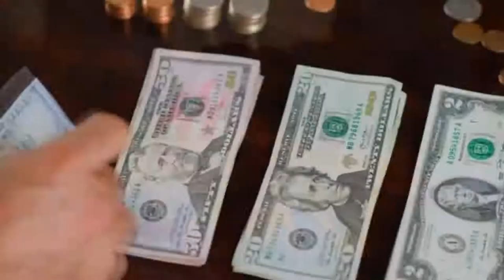Mariah Brown - How To Surrender In the Face of Crisis - GNG #26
Businesswoman and restauranteur, Mariah Brown, always knew she wanted a life extraordinary. Little did she know her curiosity for food would launch a whirlwind adventure. With no restaurant experience, Mariah would up and move to Maui and open Da Kitchen, the first of what would become a trio of multi-award winning destination restaurants.

Mariah couldn’t be happier with the success and growth of her brainchild. And with a third, newly opened, location on the island of Oahu, Da Kitchen’s base of raving fans grows by the day. Having achieved worldwide fame from such hit television shows and racked up over 60 restaurant honors and awards.
All of this notoriety has earned Mariah a slew of personal accolades including Hawaii Business Magazine’s Small Business Person of Year and Pacific Business News‘ Businesswoman of the Year.

Despite the business and financial success, Mariah had felt an emptiness inside. This had led her towards personal development and eventually a moment where she had powerful visions of her past life during a meditation process with Tony Robbins in Australia. This set the scene for the crazy yet beautiful adventure that was to follow. Including the successful Da Kitchen after 20 years in business, ending a long-term relationship, embarking on plant medicine, and partaking in a journey of surrender.

Please let me know your podcast experience in the comment section below. I will respond to it personally.

►Footage source!

►► Mariah Brown Social Media Accounts
Follow her at the following;

►►Show Notes:
05:09 - How Mariah dealt with midlife crisis in this pandemic
10:02 - Connecting your natural passion to your business mission
11:44 - Her personal growth from Tony Robbins
17:05 - Mariah's spiritual awakening experiences
26:30 - "Business is a spiritual game" - incorporating spirituality into your business
29:09 - The challenging journey of spiritual awakening
40:51 - Where do emotions evoke from?
43:28 - Mariah's plant medicine journey
51:07 - Surrender is the hardest thing
55:57 - Building resilience in the face of crisis
01:00:02 - Mariah's perspective of liberation
01:04:18 - How to survive the worst moments of your life
01:05:45 - How to turn negative experiences around and thrive